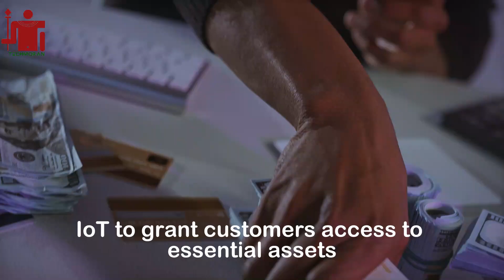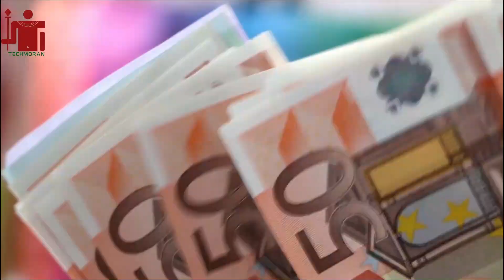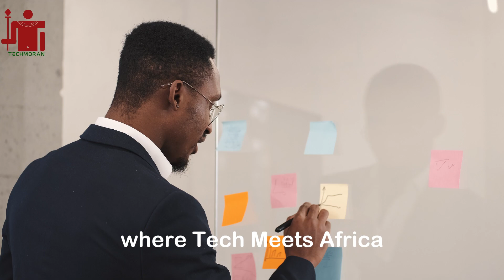M-Kopa is Taking Over Africa, IFC Lends $65 Million to Kenyan App 3M Customers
Kenya’s fintech platform M-Kopa Holdings is set to take over Africa. As of 2023 Mkopa has 3 million customers and has provided over $1 billion in cumulative credit for underbanked customers in Africa. M-Kopa has now received $65 million from the International Finance Corporation (IFC) to expand its financial service and make capital assets more accessible to customers in the continent.